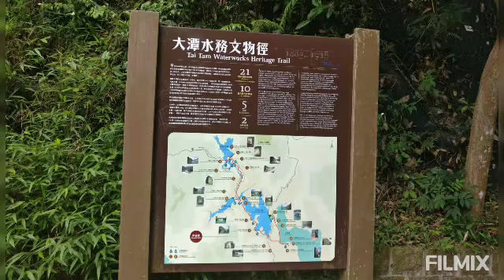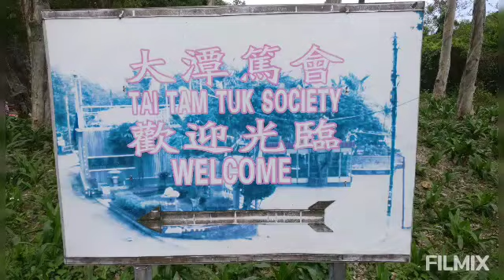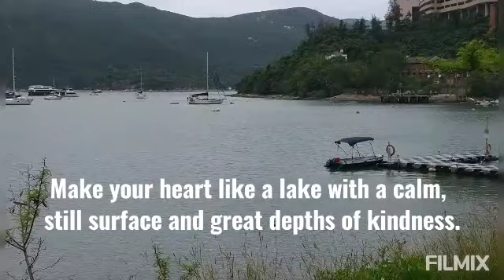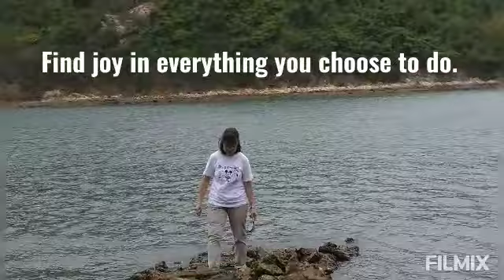Walking along Tai Tam Country Park.. Tai Tam Tuk Society Hong Kong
Tai Tam is an area in Southern District on Hong Kong Island, Hong Kong. Tai Tam means a big pool in the Chinese language which illustrates a triangular bay, namely Tai Tam Bay between Stanley Peninsula, D'Aguilar Peak and Tai Tam Tuk.